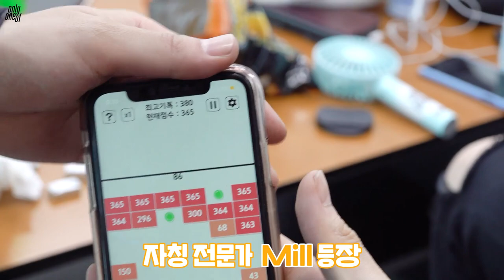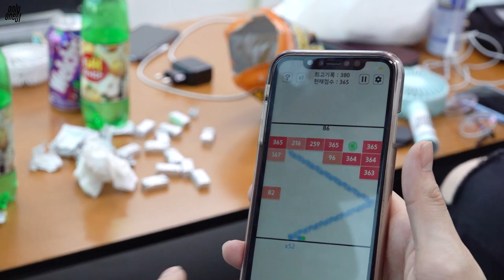[Origin] #44 OnlyOneOf (온리원오브) 입으로 하는 게임